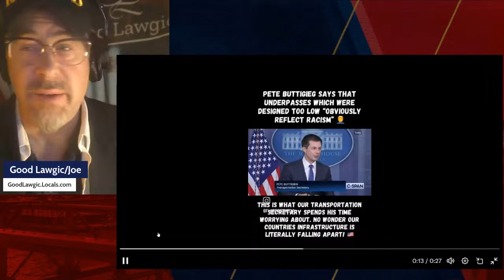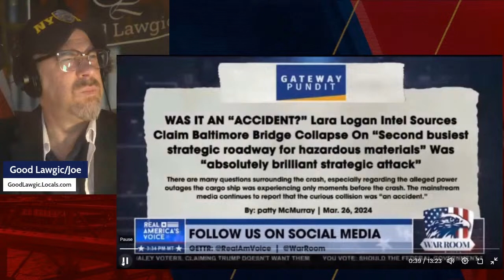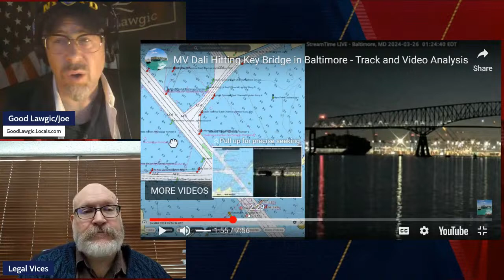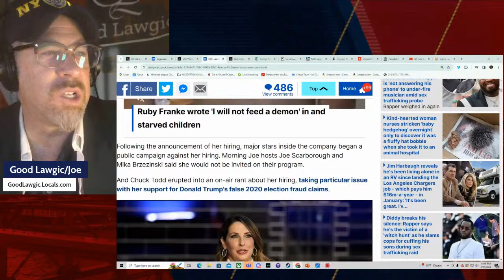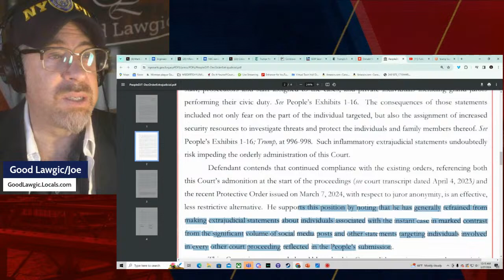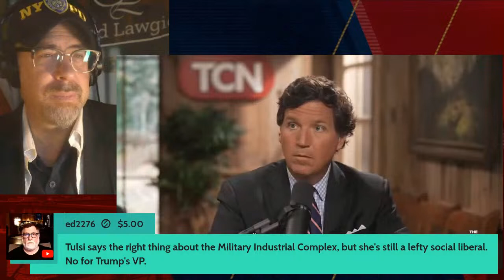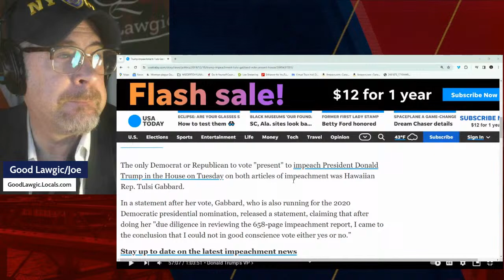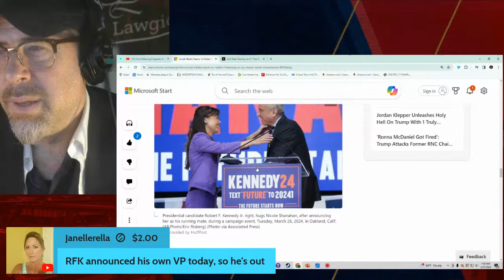The Following Program: Bridge Collapse TERRORISM?; Ronna fired; Trump Gagged AGAIN; Tulsi as VP?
Joined by @legalvices

Speculation about Terrorism playing a role in the Dali's collision into the FSK Bridge;

Ronna was fired by MSNBC;

Trump gets gagged in his NY criminal trial; (Plus other Trump News)

Tulsi makes a play to be Trump's VP.